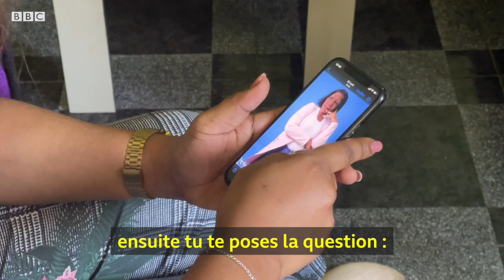"Certaines personnes disaient que j'étais un monstre..."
Depuis qu'elle a 12 ans, Leslie a vécu avec ses excroissances sur le visage jusqu'à ses 27 ans...
Elle souffre de la neurofibromatose de type 1, une maladie rare.

Merci !